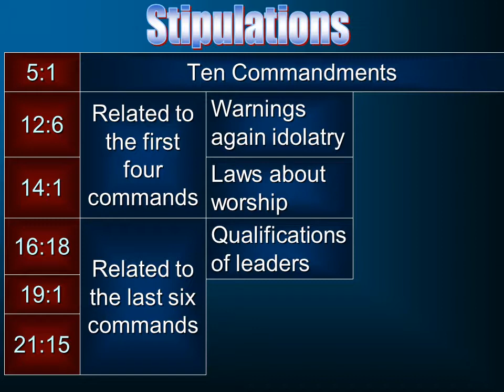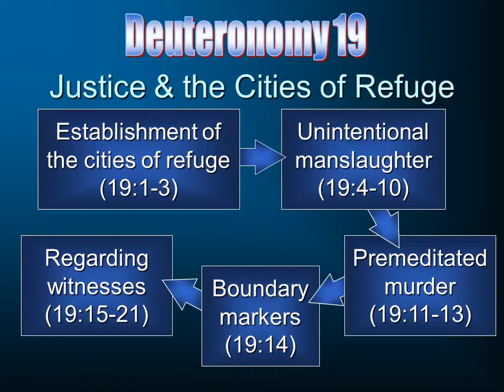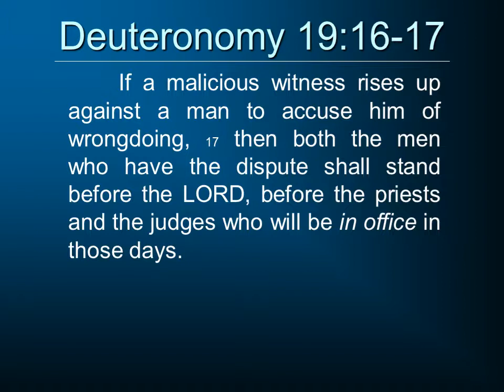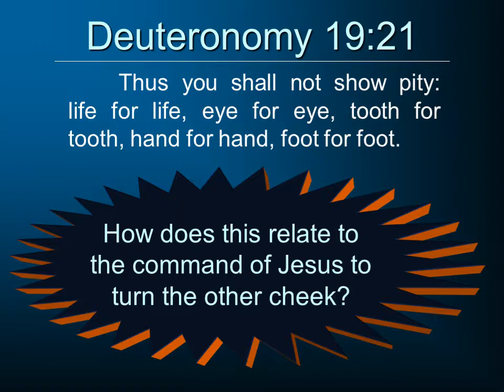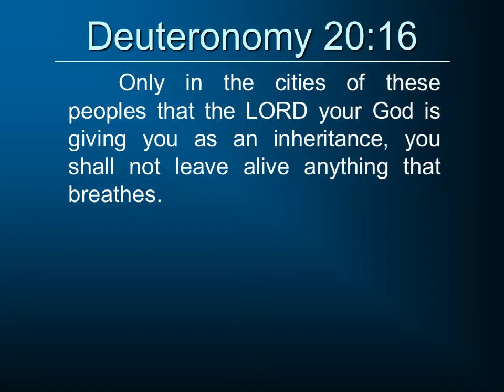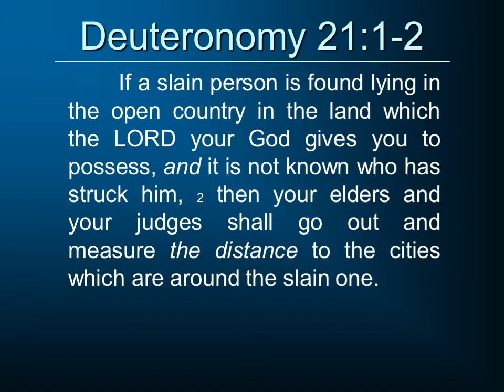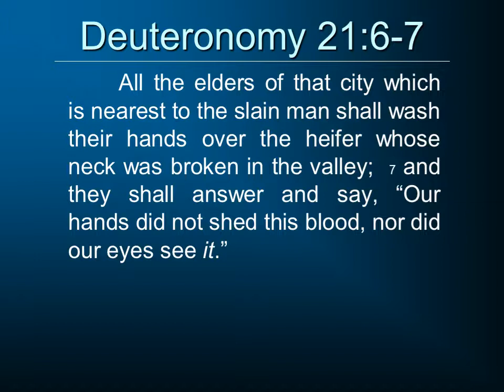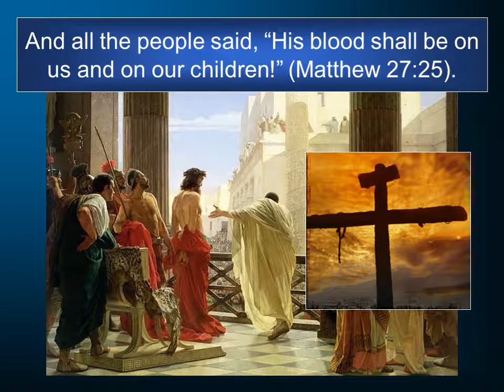Deuteronomy 19-21: War & Peace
Commentary on Deuteronomy 19-21 and the instructions for living in the land in both times of war and times of peace.  This is part of a larger series on the Pentateuch to be found – this series was developed for a course at South Florida Bible College.